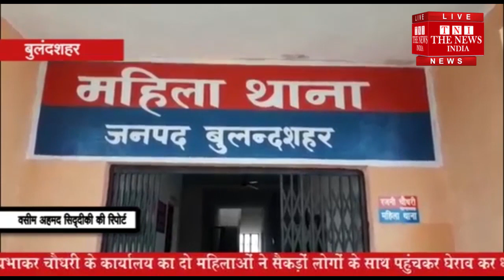BULANDSHAHR-एसएसपी के कार्यालय का दो महिलाओं अत्याचार पर सैकड़ों लोगों के साथ प्रदर्शन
बुलंद शहर एसएसपी प्रभाकर चौधरी के कार्यालय का दो महिलाओं ने सैकड़ों लोगों के साथ पहुंचकर घेराव कर धरना प्रदर्शन किया। और महिला थाना प्रभारी रजनी चौधरी की शिकायत की थी। जिस पर पुलिस महानिरीक्षक मेरठ द्वारा तत्काल प्रभाव से महिला थाना प्रभारी चौधऱी को जनपद बुलन्दशहर से जनपद बागपत स्थानान्तरण किया गया।